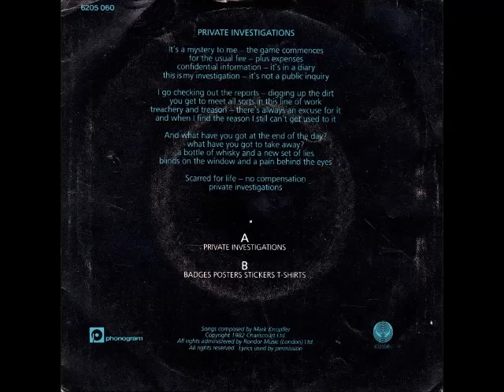Dire Straits - Private Investigations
It's a mystery to me, the game commences
For the usual fee, plus expenses
Confidential information, it's a diary
This is my investigation, it's not a public inquiry

I go checking out the reports, digging up the dirt
You get to meet all sorts in this line of work
Treachery and treason, there's always an excuse for it
And when I find the reason I still can't get used to it

And what have you got at the end of the day?
What have you got to take away?
A bottle of whiskey and a new set of lies
Blinds on the window and a pain behind the eyes
Scarred for life, no compensation
Private investigations